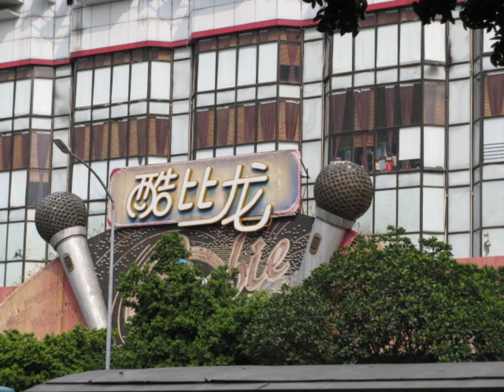shenzhen ville video de photos abonner vous partager et mettez un pouce si les vidéos vous plaisent